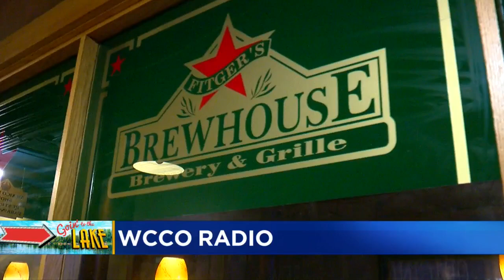Goin' To The Lake: Glensheen Boat House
Matt and Jason check out one of the last structural boat houses on Lake Superior (2:39). WCCO 4 News At 5 – July 28, 2017